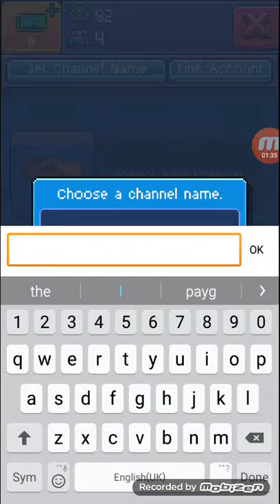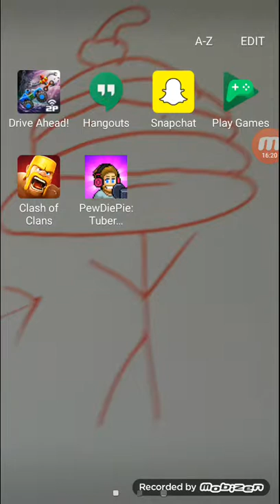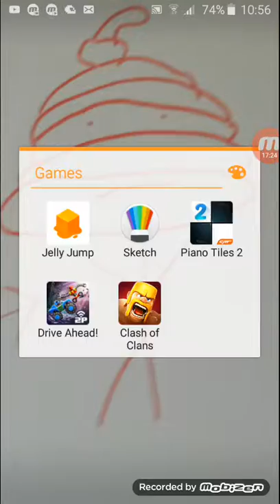Pewdiepie tuber simulator part 2